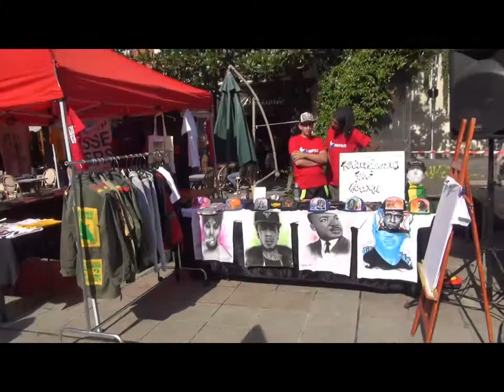RSW - Rico Style Wear présent sur le Kosmopolite Art Tour - Interview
Page Facebook RSW

Une vidéo réalisée par en Trois1shotmontagemiseenligne-6heures